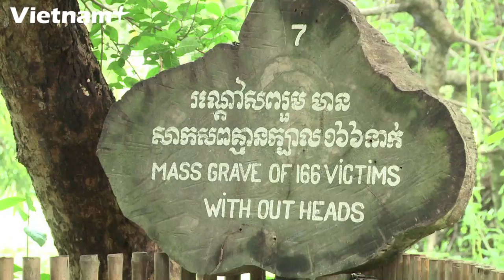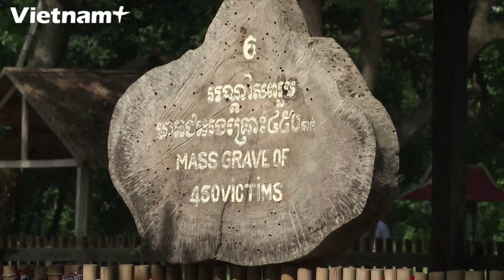Nuon Chea - Kẻ Chịu Trách Nhiệm Cho Tội Diệt Chủng Ở Campuchia